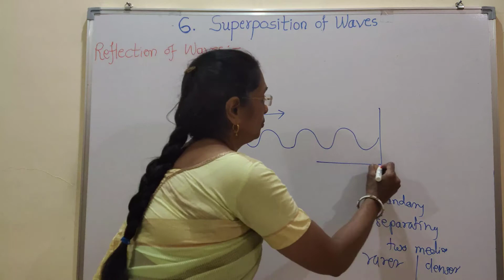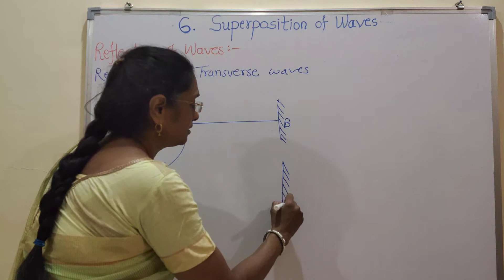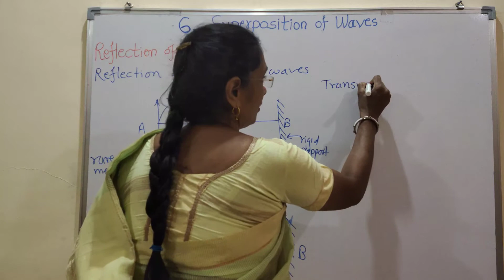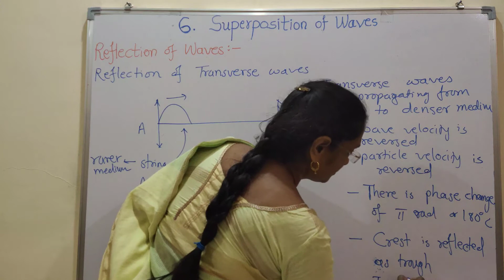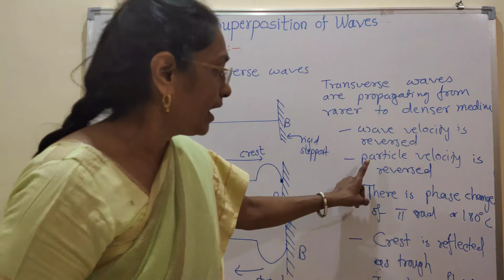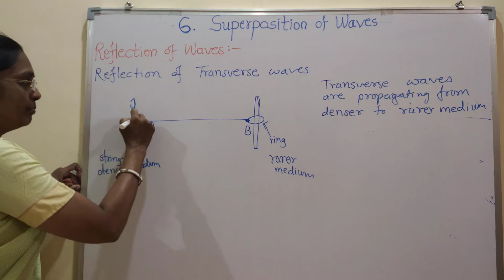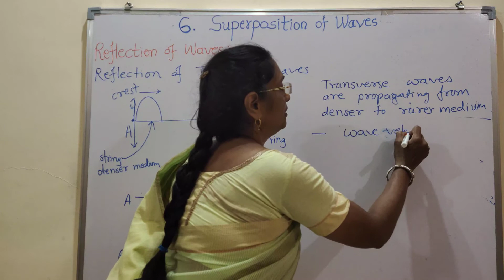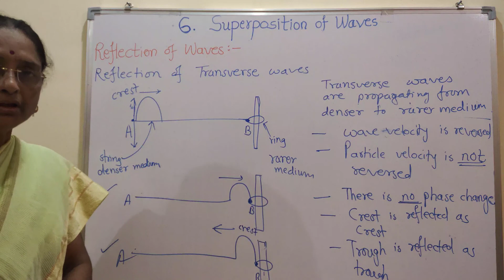12th New Syllabus, Maharashtra State Board. 6.Superposition of Waves ( Lecture 3 )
6.Superposition of Waves
    Reflection of waves
    Reflection of Ttransverse Waves